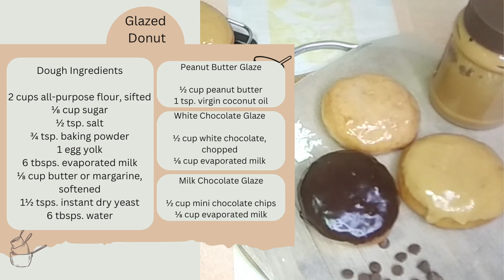Homemade Glazed Donuts | White Chocolate, Milk Chocolate and Peanut Butter Glazed Donuts